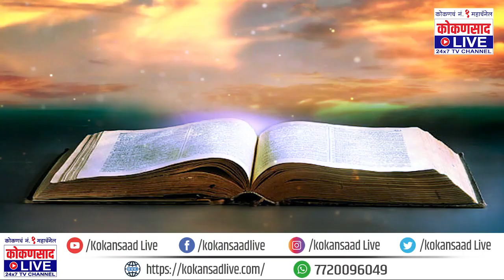Guru Mantra | सुखी जीवनाचा 'भगवत गीते'नं काय दिला मंत्र? भाग 2